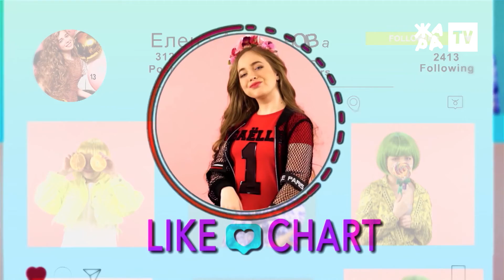ELMAN // LIKE ЧАРТ с Еленой Арутюновой